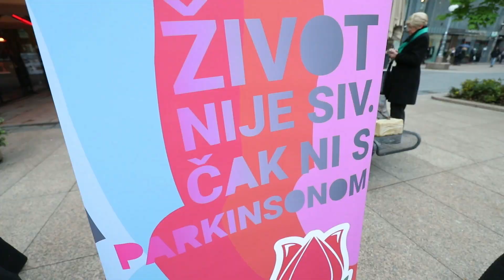Na Cvjetnom trgu obilježen Svjetski dan Parkinsonove bolesti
Pod sloganom: "Upoznaj svoj Parkinson", uz tulipane, stolni tenis, ples i kiparsku radionicu obilježen je Svjetski dan Parkinsonove bolesti.